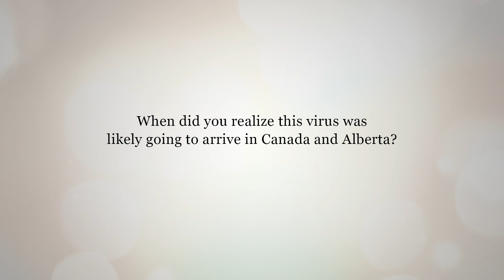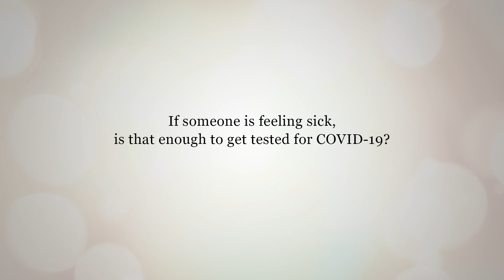AHS COVID-19 Podcast (Excerpts) — Work of Alberta Precision Laboratories (APL)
The COVID-19 global pandemic has put additional pressures on all parts of the health system, including laboratory services. Teams at Alberta Precision Laboratories (APL) have been working 20 hours a day, seven days a week, for the past few weeks in order to deal with a surge in demand for COVID-19-related testing, as well as manage ongoing needs for other testing. Dr. Graham Tipples —  APL’s Medical-Scientific Director at Provincial Laboratory for Public Health — answers questions about when APL started to respond to COVID-19 and what APL’s response looks like now and what it might look like in the weeks ahead. This video includes excerpts from the full interview.